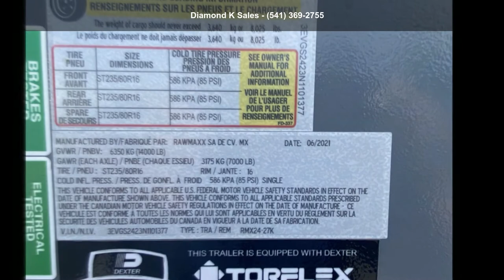2022 Swift Built Cattle/Livestock Trailer SB24 6'8" X 24'...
For Sale in Halsey, OR 97348

2022 Swift Built (24 and apos; LONG X 6.5 WIDE) Gooseneck Stock Trailer
2 7000 lb. Brake axles w/LR-G 14Ply Tires (14,000 lb. G.V.W.R)
Black Wheels
Blackout Trim PKG
5 and apos; Side Escape Door
5 and apos; Solid Sides  and  Full Top
Swing/Slide Rear Gate
2 Interior Lights
2 Interior Center Gates 1(w/Slider) (8/8/8)
Treated Pine Floor
12 Rubberized Spray Around Bottom of Trailer(Interior)
Spare Tire
Gray/CHROME
Serial # 1101376
PICTURE WILL BE UPDATED WHEN TRAILER ARRIVES
Length: 24 and apos; 0 and quot;
GVWR: 14000
Payload Capacity: 9200